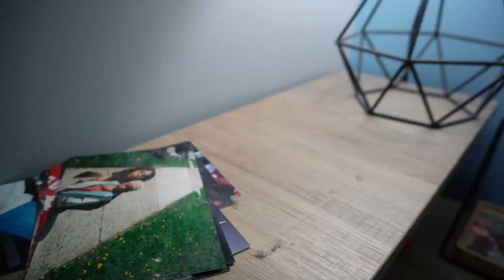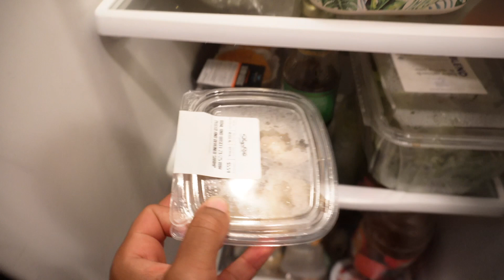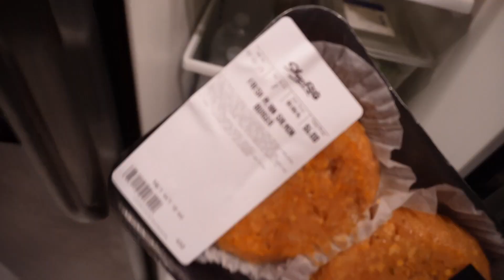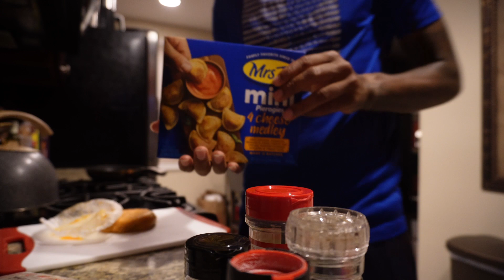I WAS TOOOO LIT!!!!!